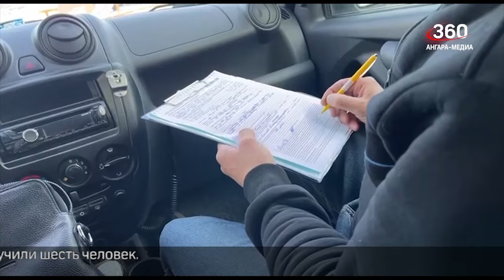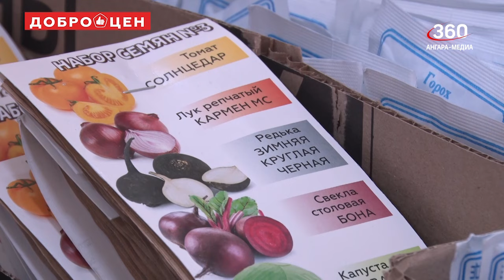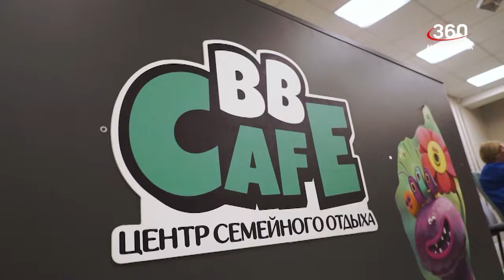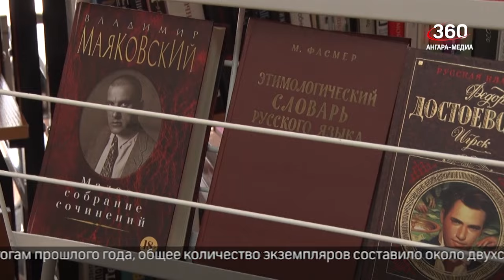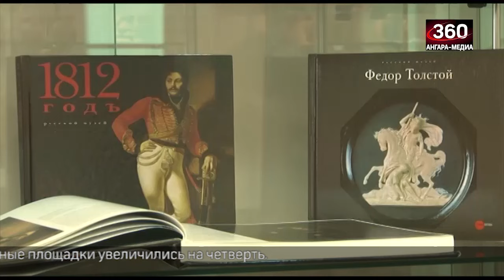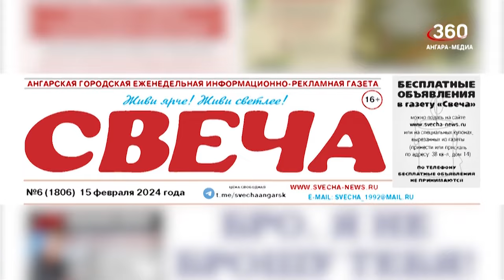Новости "360 Ангарск" выпуск от 15 02 2024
Усиление северо-западного ветра до 15 – 20 м/с, сильный снег и метели ожидаются в Прибайкалье.
Очередное скрытое патрулирование провели сотрудники ангарского отдела ГИБДД.
Тридцать пятую годовщину вывода советских войск из Афганистана отметили, в том числе, и в Ангарске.
Магазин «Доброцен» подготовился к дачному сезону.
Полюбившийся телезрителям проект «С любовью к Родине»» подучил продолжение.
На 9% выросли продажи бумажных книг в стране по итогам прошлого года.
Мастер-класс по вольной борьбе провела для кадетов профильного класса Росгвардии Екатерина Букина.